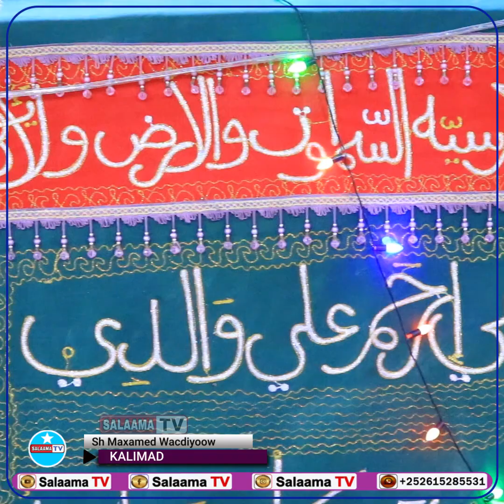Sh Maxamed Wacdiyow Ka Hadlay Furitanka Khidmada Qur'aan Aqriska Ziyaaradi 44ad ee Sh Muxudiin celi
SALAAMA TV ★ ★ ★ ✔ Subscribe ✔ Share ✔ Like ✔ Channel kan waa mid Diin ah sidoo Kale Aad Ka Heli Kartaa Muuqaalo Aqoon Guud Ah si Aad u Rukumato Duruus Qiimo Leh Fadlan Subscribe Dheh Mahadsanidiin
Daawade